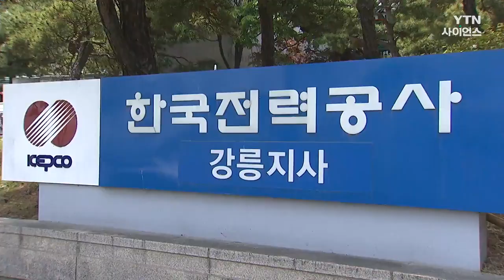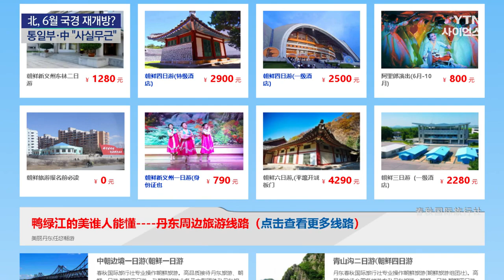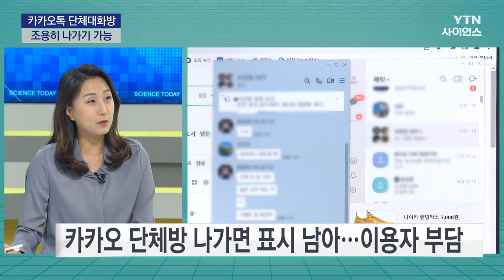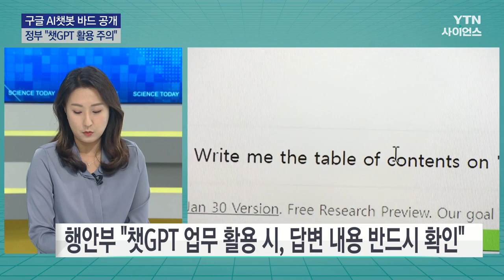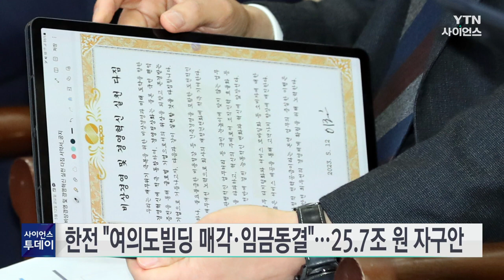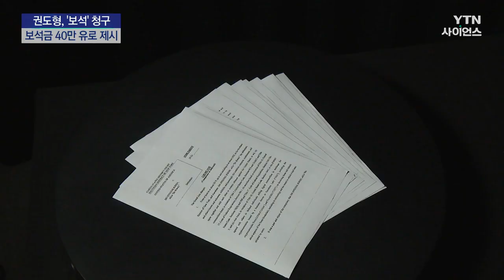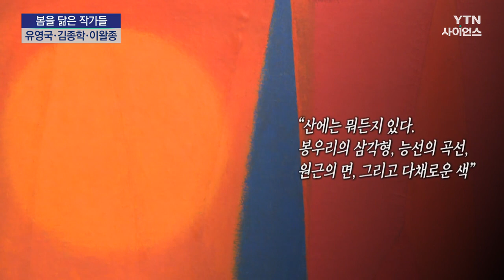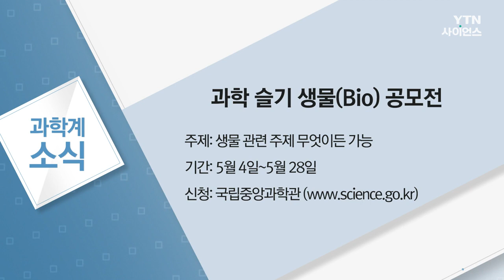[다시보기] 5월 12일 (금) 오후 사이언스 투데이 / YTN 사이언스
■ 코로나 비상사태와 함께 끝난 비대면 진료...'불법' 코앞에 두고도 우왕좌왕

■ 美 코로나 비상 해제에 불법이민자 구름떼..."더 센 추방정책 시행"

■ 北 '코로나 국경 봉쇄' 푼다?...中 "파악된 바 없어"

■ WHO, 엠폭스 비상사태도 해제…"발병 통제 진전"

■ 국내 엠폭스 감염병 위기경보 수준 '주의' 유지

■ 美 FDA, 조현병 치료제 '치매 초조증 사용' 승인

■ 여름 오기 전 반지하 물막이판 설치..."철저히 대비해야"

■ 밤마다 서울 성수동 뒤덮는 하루살이...출몰 이유는?

■ [사이언스 HOT5] "3년 4개월, 코로나19 터널 빠져나왔다"…5월 둘째주 과학 이슈

■ 한전 "여의도빌딩 매각·임금동결"...25.7조 원 자구안

■ 정승일 한국전력 사장, 자구안 발표하며 사의 표명

■ 올해 미 반도체 수입 13%↑...공급망 재편에 인도·한국 등 늘어

■ '테라' 권도형, 법원에 보석 청구..."여권 적법 발급"

■ 강릉산불 비대위, 한전에 보상 요구...소송전 불사

■ [사이언스 in Art] 봄을 닮은 유영국·김종학·이왈종 화백의 작품들

■ 인류가 오래 생존한 건 생태계 다양성 선호했기 때문

■ 과체중·비만 청소년, 인슐린 저항 위험↑

■ 제19회 KAIST 조정훈 학술상에 KAIST 최한림 교수

■ 이종호 장관 "첨단바이오 육성 지원 아끼지 않을 것"